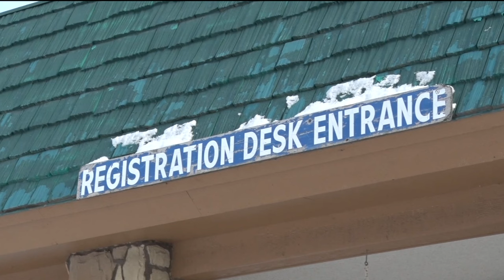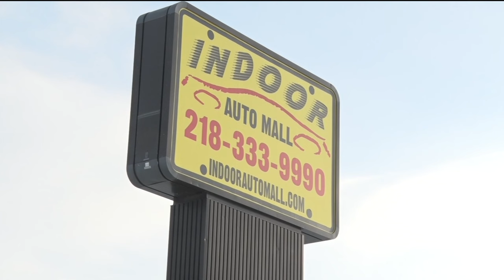Motel May Aid Bemidji Homeless Population - Lakeland News at Ten - January 5, 2016